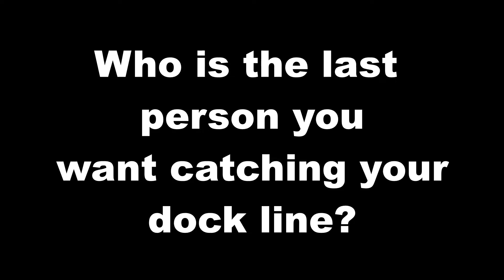Get to Know Your Dock Masters Part 8 - Freedom Boat Club Lake George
Freedom Boat Club Lake George Dock Masters have some fun saying who the last person they trust catching their dock lines is.